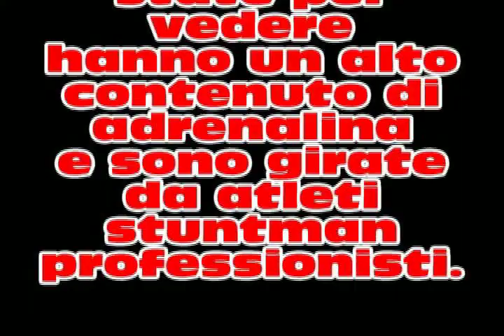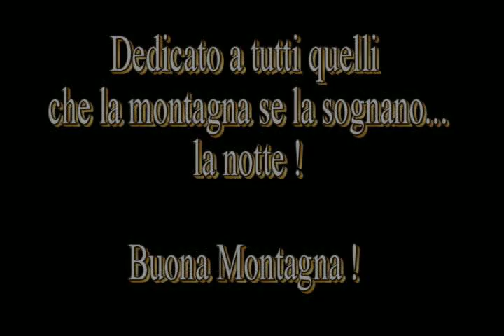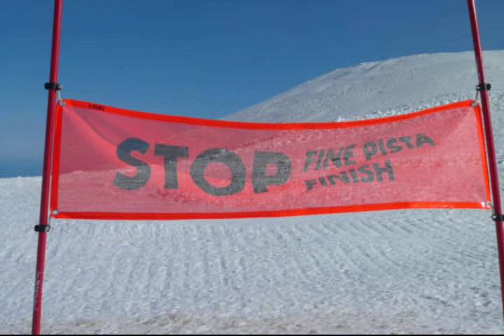Freestyle etna sci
Insieme di momenti sugli sci immortalati sul vulcano più alto d'europa e più bello del mondo!! Etna Freestyle Video.